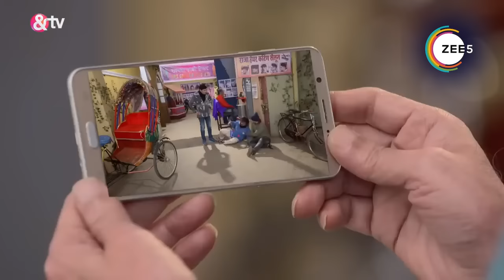Bhabi Ji Ghar Par Hai - Quick Recap 1751_1752_1753 - Anita Mishra,Angoori Manmohan Tiwari - And TV